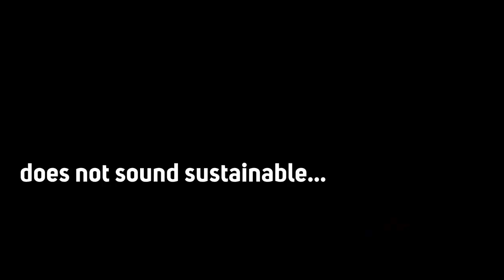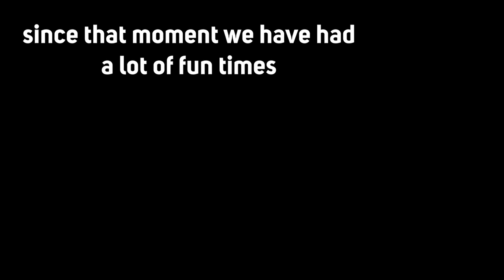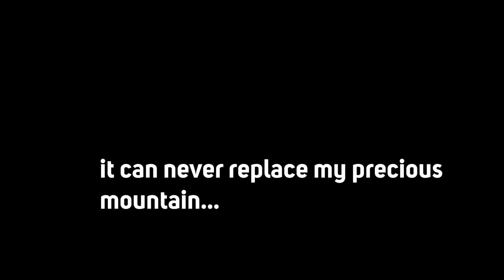DIGGING A SAFEHOLE! SPIDER FARM AND AUTOMATIC BONE MEAL! | PPCraft Public SMP #08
I GOT A BAT'S HEAD GUYS!!! It's always fun to head out on a boat and then get absolutely surrounded by mobs. I dug a 2 block deep hole and camped the night. I did find a village though but I lost a gold block because of a GOLDEN PICKAXE UGHH! Life is sad sometimes in minecraft. Anyway it was a fun time, Jesus blessed me as well(you will know what I mean after you finish the whole episode)

PPCraft is a public SMP for anyone that wants to chill in survival minecraft. The server address is 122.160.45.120
Feel free to join and have a good time. I want this SMP to grow and you can help me!